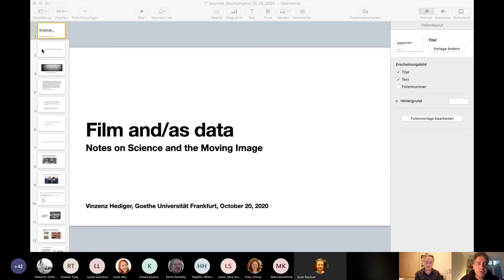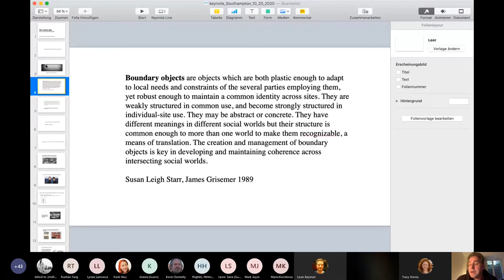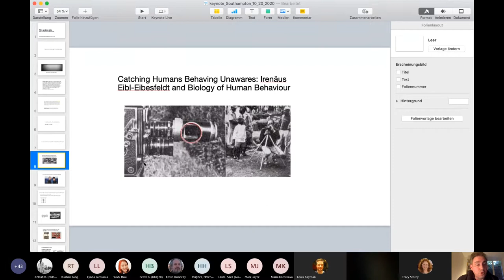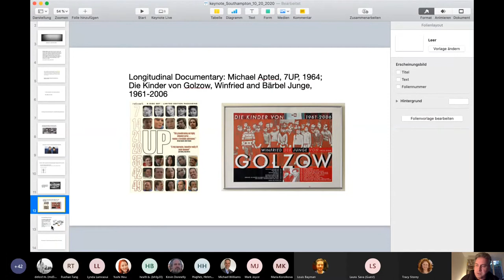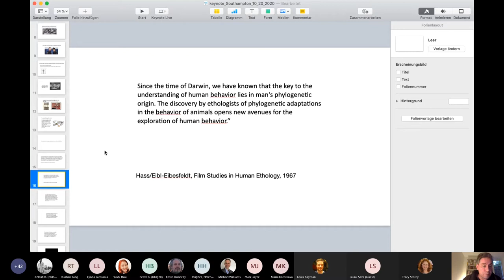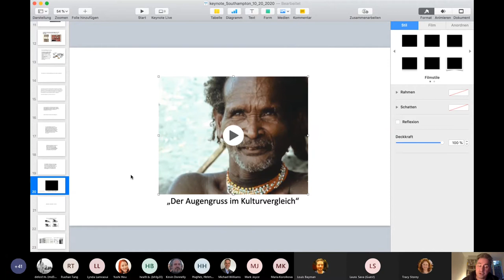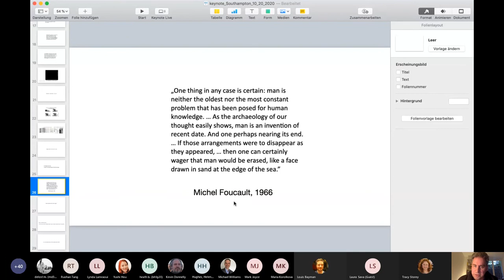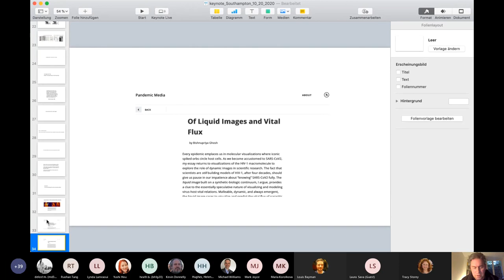Film as Data: A Note on Behavioral Science and the Moving Image' - Professor Vinzenz Hediger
CIFR Seminar Series - Professor Vinzenz Hediger, Goethe-Universität Frankfurt am Main

'Film as Data: A Note on Behavioral Science and the Moving Image'. 04/10.2020